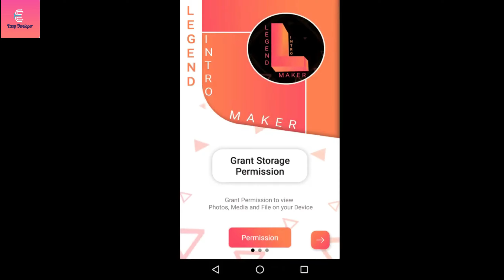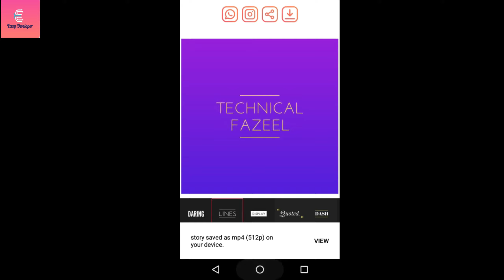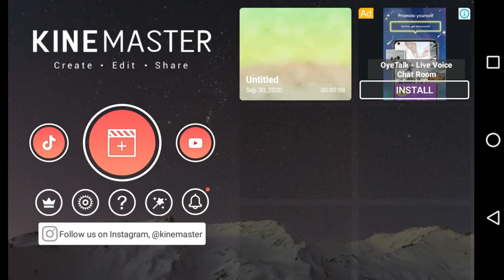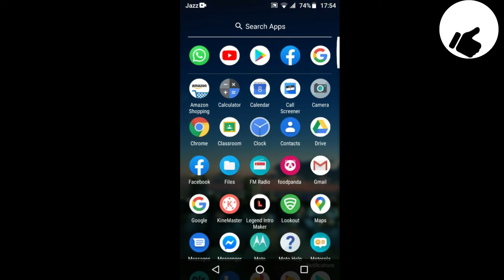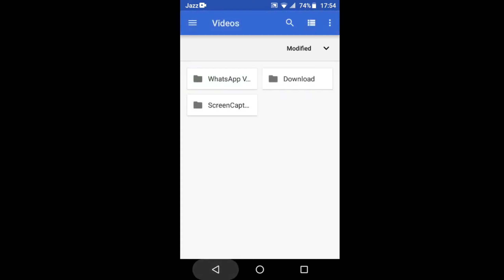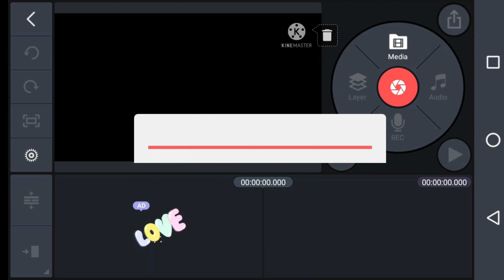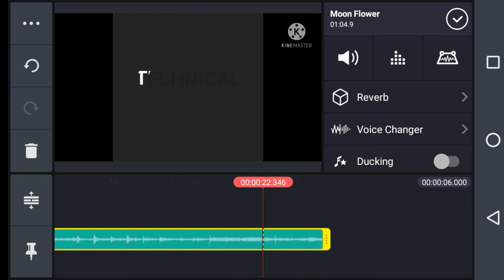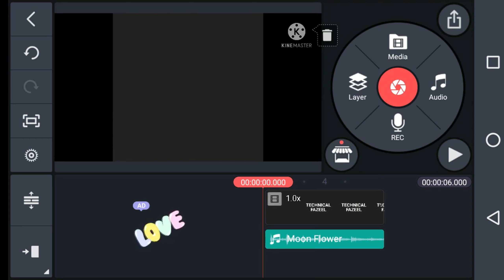HOW TO MAKE CHANNEL INTRO || EASY DEVELOPER